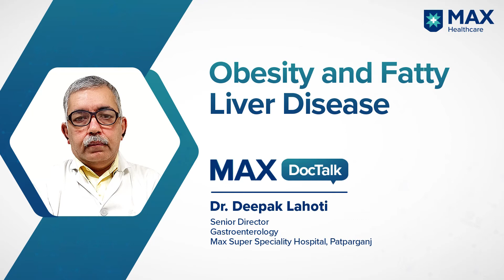Obesity and Fatty Liver Disease│ Dr. Deepak Lahoti │ Max Hospital, Patparganj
Obesity can cause organ failures and other diseases in the human body. In this video, Dr. Deepak Lahoti Senior Director, Gastroenterology, Max Super Speciality Hospital, Patparganj, shares risk factors of fatty liver disease due to obesity and its preventive measures.